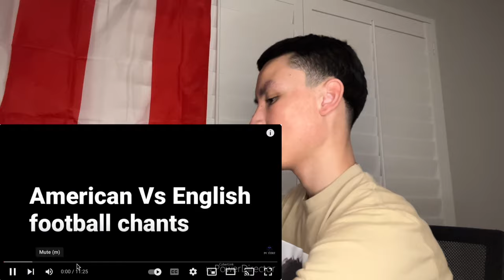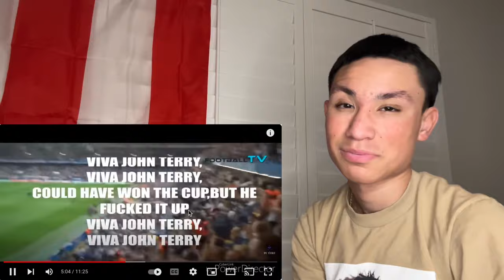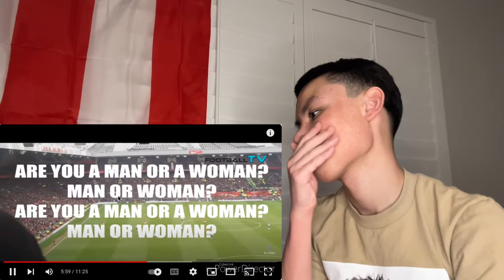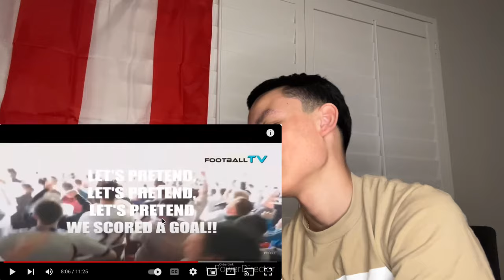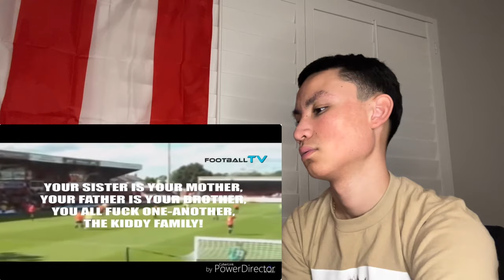American Reacts To “UK VS US FOOTBALL CHANTS!”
in this video i will be reacting to usa vs ik football slash soccer chants. this video was a little bit longer but it was still fun and entertaining to do watch and do. if you enjoy this type of content please comment down below what you guys want more of but without all the talking please enjoy the video.